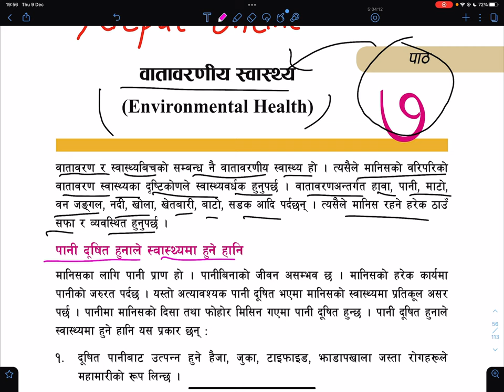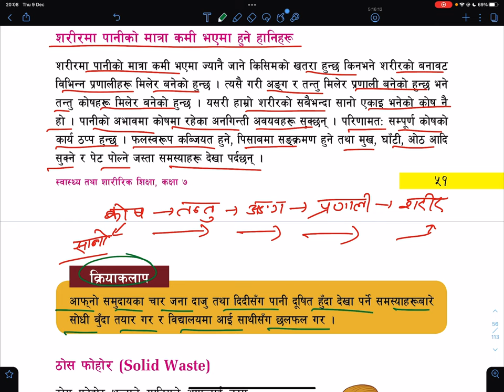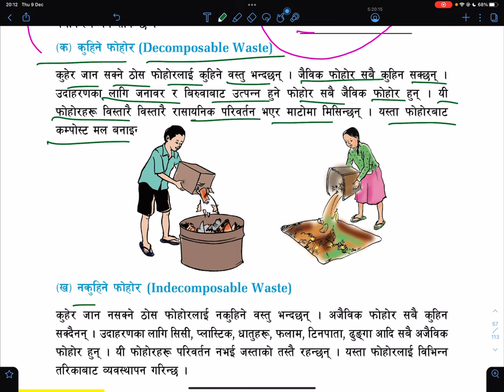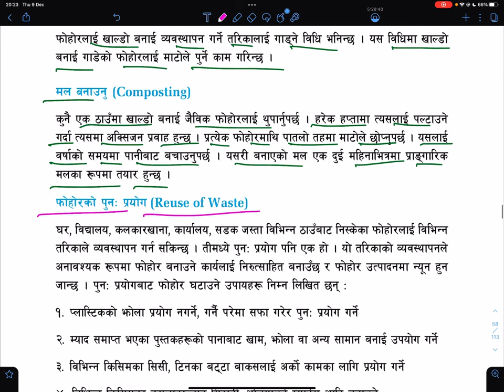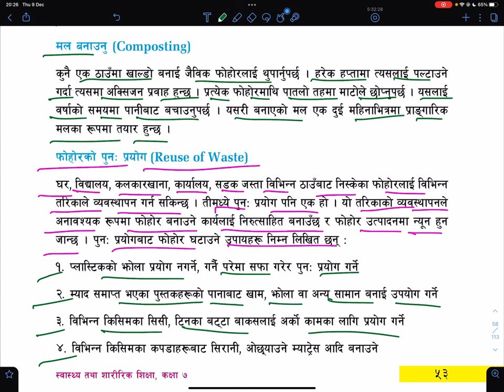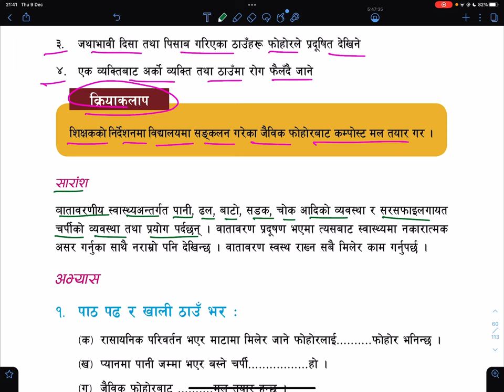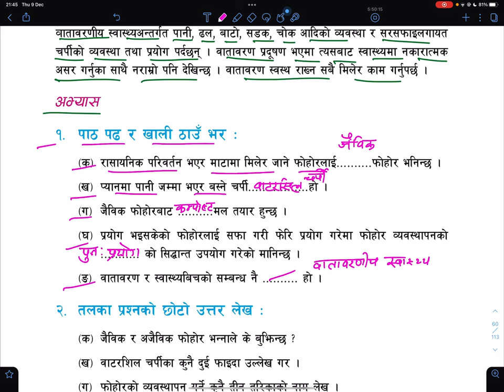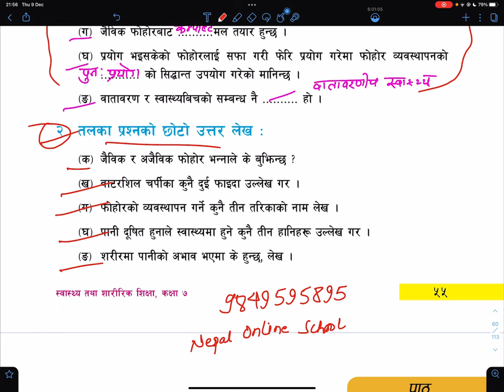कक्षा ७ स्वस्थ तथा शारीरिक शीक्षा पाठ 7 Environmental Health | Class 7 Health and Physical Education